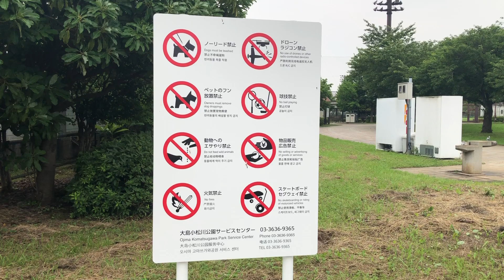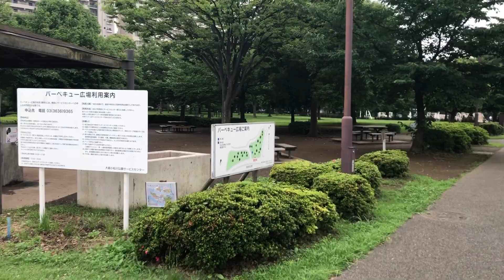大島小松川公園に行ってきました!１ 都内にある凄く大きな巨大公園です!! 休日に最高!!令和元年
東京都江戸川区小松川と江東区大島にまたがってある都立公園。大島小松川公園に行ってきました!都内にある凄く大きな巨大公園です!! 休日に最高です!!　野球、テニス、サッカー
、ジョギング、バーベキューなんでもできる公園です。レンタサイクルもあります。都営地下鉄新宿線「東大島駅」(S16)徒歩3分　駐車場（有料）になります。あなたの再生に感謝します。ありがとう。日記、ブログ、思い出動画になります。